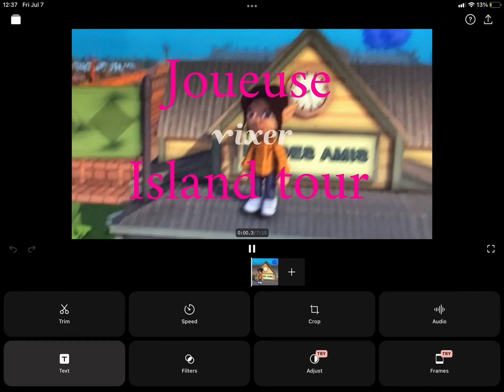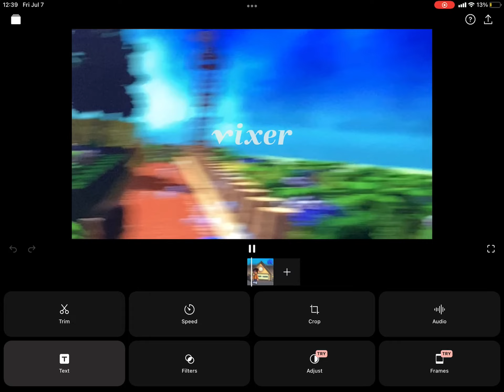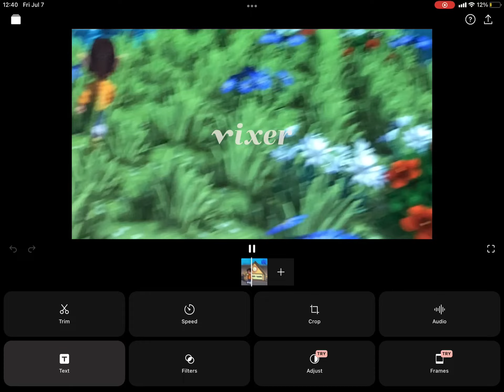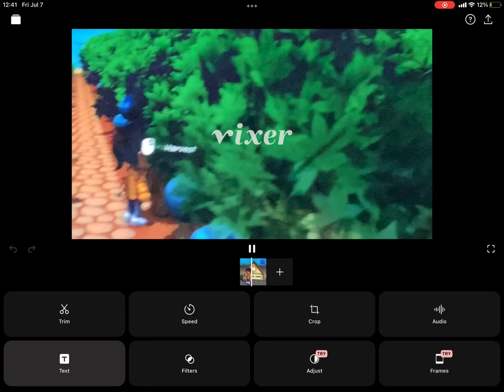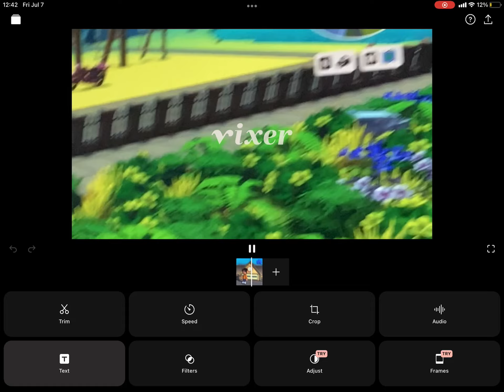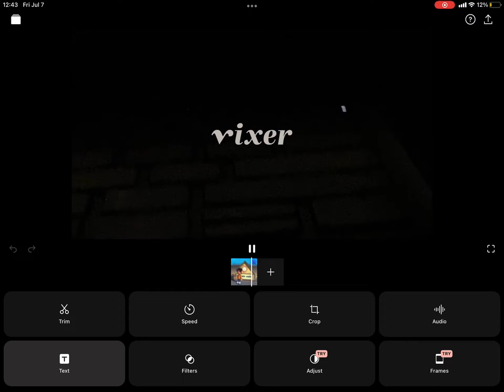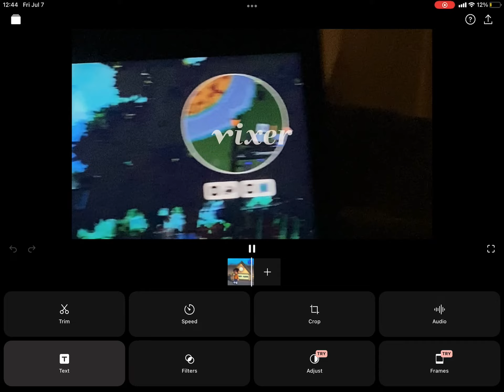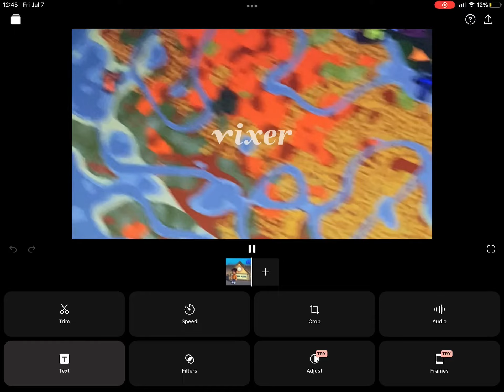Island tour Joueuse